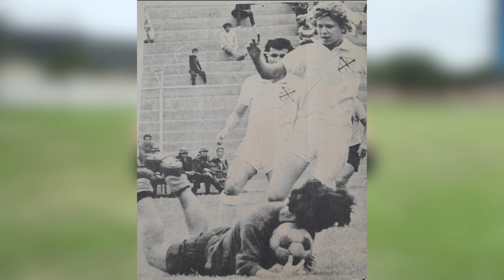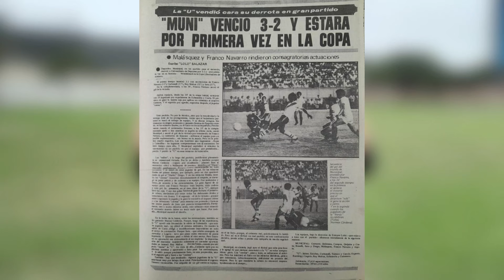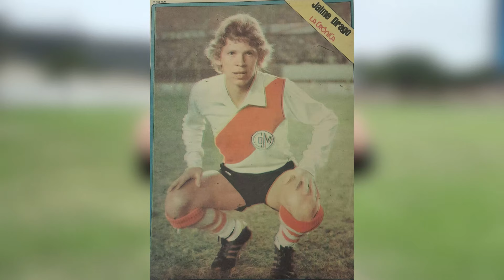Entrevista a Jaime 'Diablo' Drago: Destacó en Municipal y campeonó con la 'U'. Jugó en Ecuador.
Jaime 'Diablo' Drago, hijo de Tito, fue un buen volante de los años setenta y ochenta que jugó por Lawn Tennis, Municipal, la 'U' , San Agustín, Boys, en el fútbol ecuatoriano y venezolano.